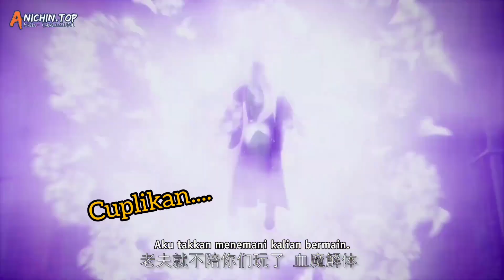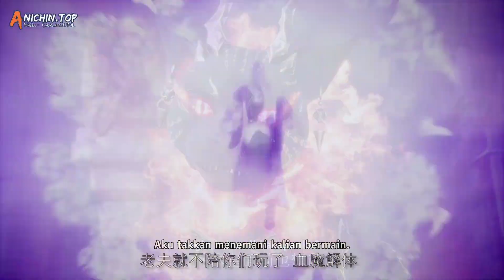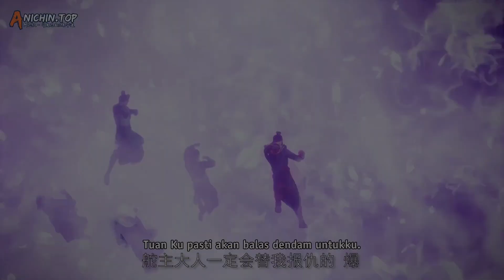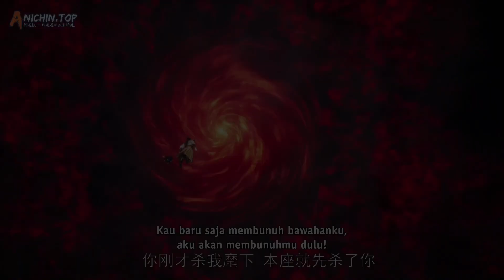gulungan giok misterius | martial master part 152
hallo selamat datang kembali di chanel alur cerita
mimin doakan yah.. agar kalian semoga dalam keadaan baik, sehat dan bahagia selalu.

Film donghua series MARTIAL MASTER ARC
semoga kalian semua terhibur untuk menonton nya yah. Terima kasih
martial master episode 351

bagi teman teman semua yang belum menonton video sebelum nya kalian bisa langsung menonton nya yah. link nya ada di bawah ini :

RANAH MARTIAL MASTER :

1. TINGKAT MANUSIA / MARTIAL REALM
2. TINGKAT BUMI / MASTER REALM
3. TINGKAT MISTIK / MENDALAM
4. TINGKAT XUAN / WU ZONG
5. TINGKAT VENERABLE
6. TINGKAT RAJA BELA DIRI / MARTIAL KING
7. KAISAR BELA DIRI / MARTIAL EMPEROR
8. TINGKAT SUPREME / ZHI ZUN
9 . TRANSEDENCE